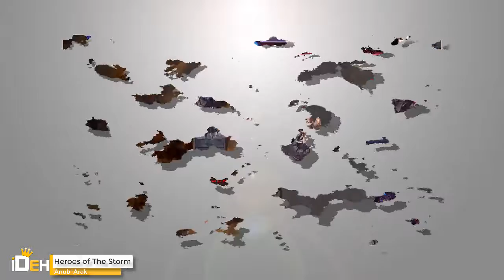📌--2--- Heroes Of The Storm -# Anub' Arak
❝ 🎉SEJAM ßEM-VINDOS🎉❞